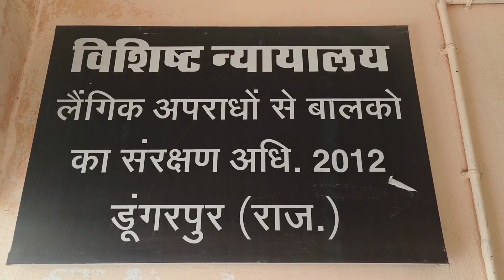नाबालिग का अपहरण करने पर दुष्कर्म को सुनाई 20 साल की जेल डेढ़ लाख रुपए का जुर्माना | Dungarpur News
About Video:

नाबालिग का अपहरण करने पर दुष्कर्म को सुनाई 20 साल की जेल डेढ़ लाख रुपए का जुर्माना | Dungarpur News | 22 June 2023